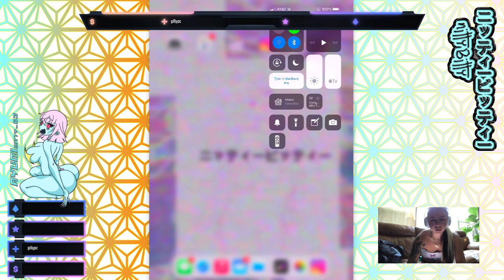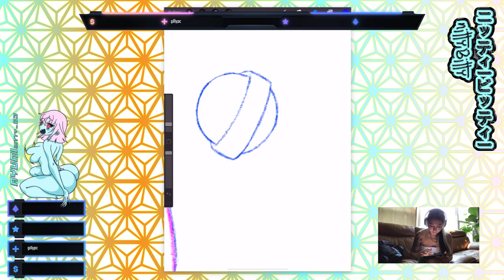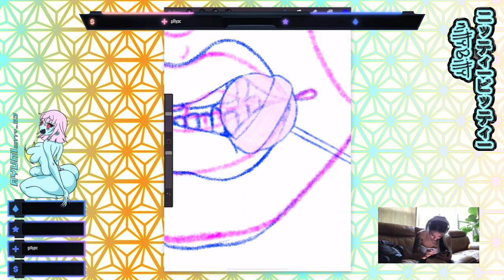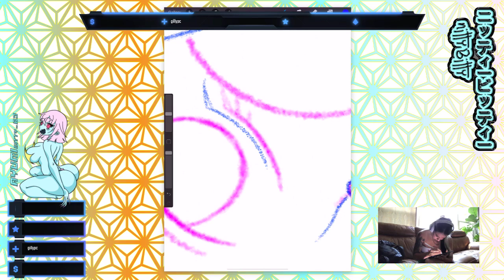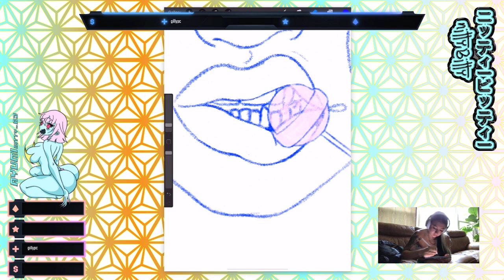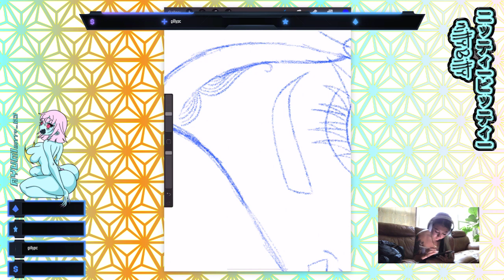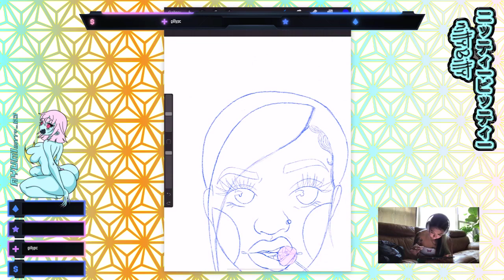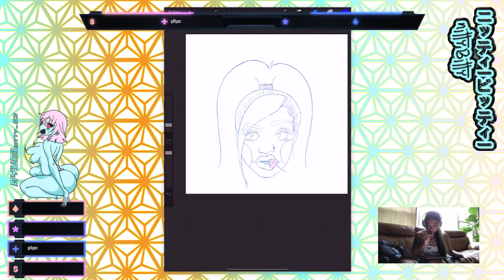Figuring out what to draw 🤔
Quick sketch idea for a commission piece that I'm doing for $tiff Barbie!

Did this using Procreate on an iPad Pro.